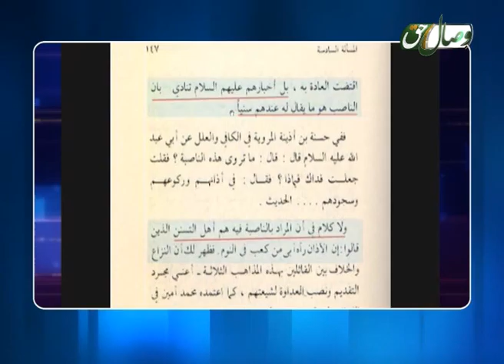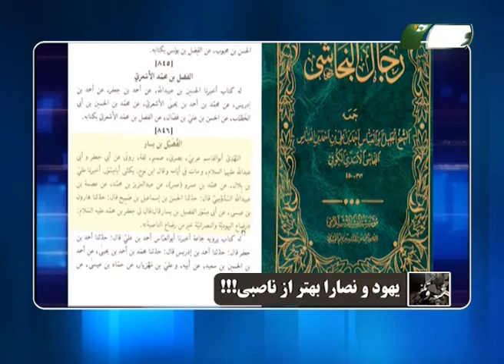Шиъа ва такфир -- Яҳуд ва насоро беҳтар аз носибӣ !!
Мадорик аз кутуби шиъа барои такфири аҳли суннат
Шиъа ва такфир -- Яҳуд ва насоро беҳтар аз носибй !!
Таҳия шуд дар шабакаи ҷаҳони висоли ҳақ